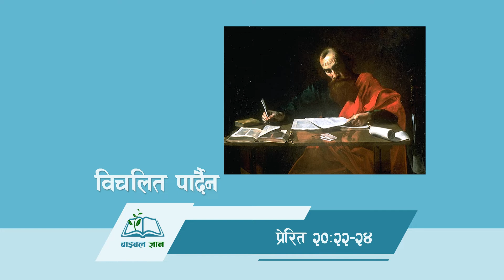विचलित पार्दैन Not Moved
प्रेरित २०ः२२-२४ | Acts 20:22-24